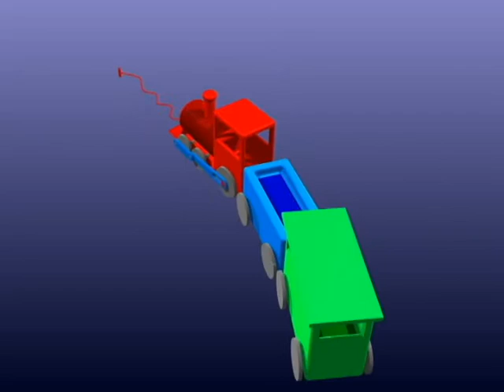Travis T. Pull Toy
An animation created in Pro Desktop of a childrens pull toy.